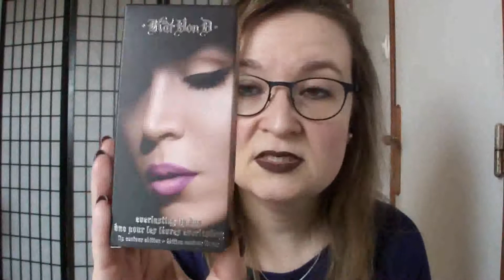Mes Achats de Février 2017 (Sephora/Kiko)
Voici mes achats réalisés pendant ce mois de février chez Sephora et Kiko.